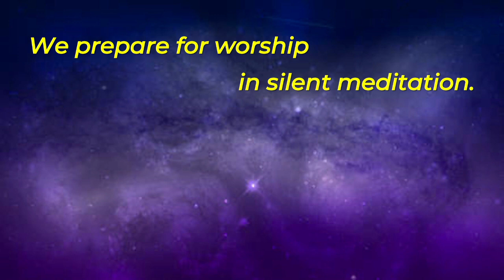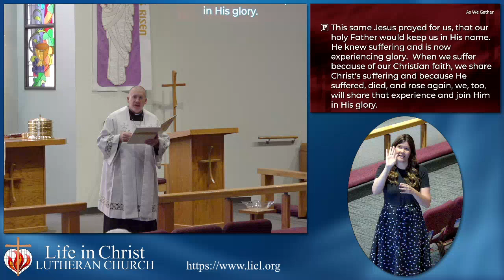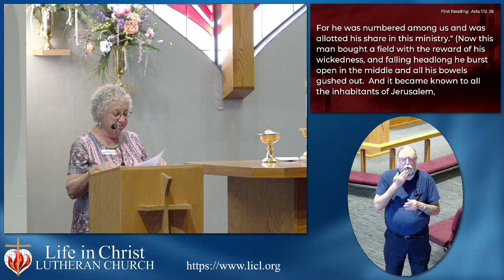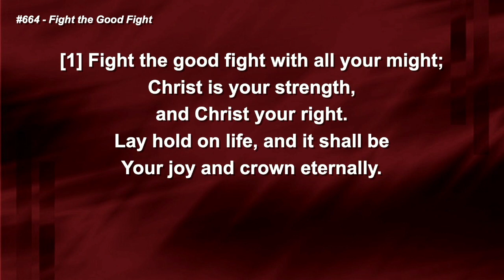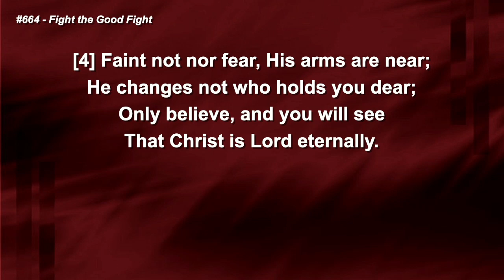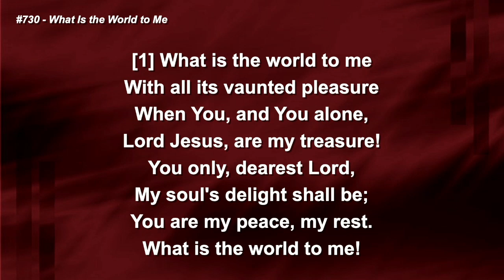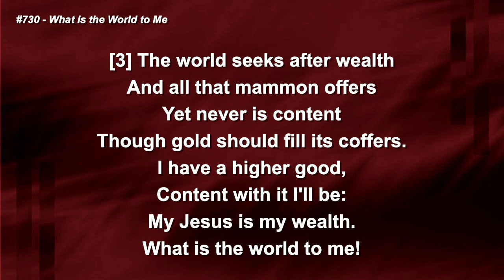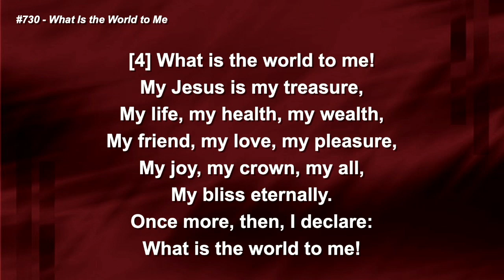05/21/23 Sunday Traditional Worship with Pastor Crume